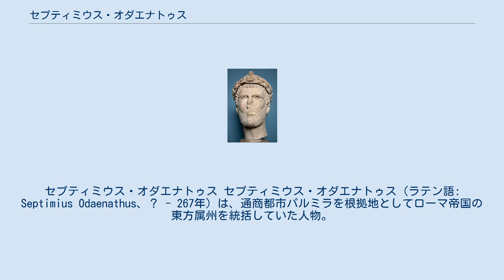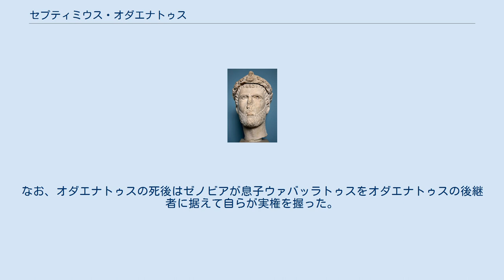セプティミウス・オダエナトゥス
セプティミウス・オダエナトゥス セプティミウス・オダエナトゥス（ラテン語: Septimius Odaenathus、？ - 267年）は、通商都市パルミラを根拠地としてローマ帝国の東方属州を統括していた人物。
のちのパルミラ帝国の原型を作った。
氏族名は「オダエナトゥス」以外に、「オデナトゥス」「オーデナサス」とも表記される。
 オダエナトゥスの氏族名（ノーメン）からも表されるように、オダエナトゥスの祖先はセウェルス朝よりローマ市民権を得たと考えられ、190年代の内にパルミラ市に移り住んだとされる。
 260年にエデッサの戦いでサーサーン朝がウァレリアヌス帝を捕虜とした時期に、オダエナトゥスは既にシリア属州を中心としたローマ東方属州における有力者となっており、当初はシャープール1世とも交渉した形跡がある。
 ウァレリアヌスの後継としてその息子ガッリエヌスが皇帝に即位したが、これに対して20名以上の皇帝僭称者が出るなど、ローマは大混乱に陥った。
オダエナトゥスは皇帝僭称者の一人であるティトゥス・フルウィウス・ユニウス・クィエトゥスをエメサ（現：ホムス）に攻め滅ぼし、その後もガッリエヌスの皇帝即位を支援するべく、オダエナトゥス自らの私兵を率いてガッリエヌスに味方して戦った。
そのため、ガッリエヌスから信頼を得て、東方属州の防衛を一任されるまでになった。
 その生涯において、オダエナトゥスがローマ帝国から独立して王位に就くことは無かったものの、ローマ自体が北方異民族の侵入や西方属州の割拠（ガリア帝国）により危機的状態にあったため、事実上はオダエナトゥスもローマとは一線を画した半独立状態にあった。
 267年、オダエナトゥスはゴート族討伐の出征前の宴席で甥マエオニウスにより暗殺された。
同時に息子ヘロディアヌスも殺害された。
258年に後妻として迎え入れたゼノビアが仕組んだともされるが、背後関係は不明である。
なお、オダエナトゥスの死後はゼノビアが息子ウァバッラトゥスをオダエナトゥスの後継者に据えて自らが実権を握った。